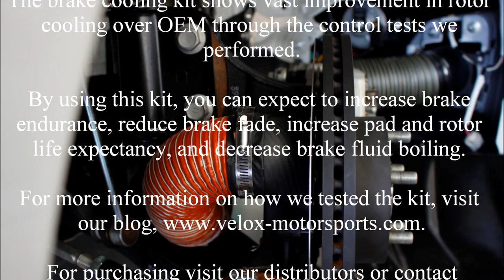Velox Motorsports Brake Cooling Kit R&D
Video detailing information regarding the testing and development of the brake cooling kit.